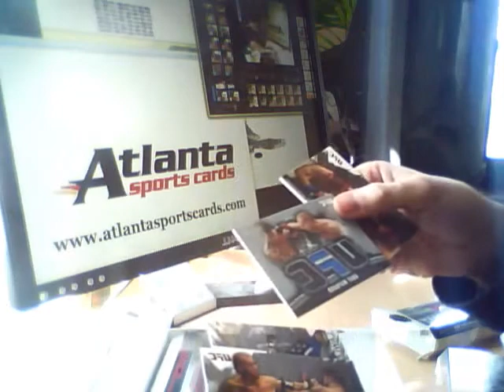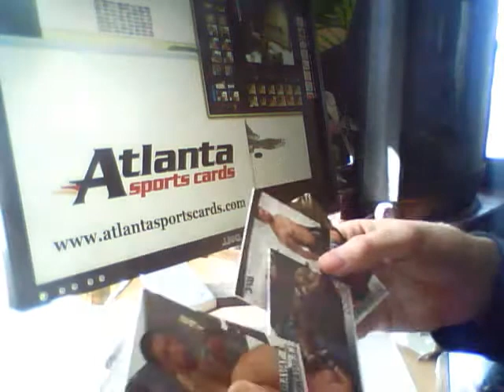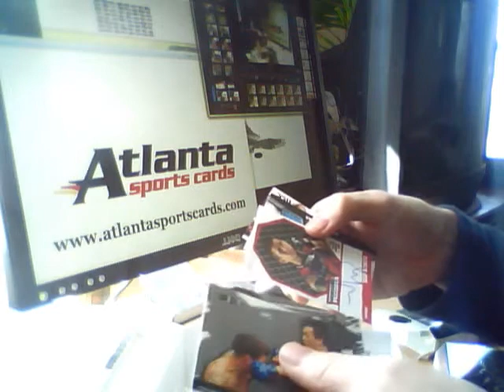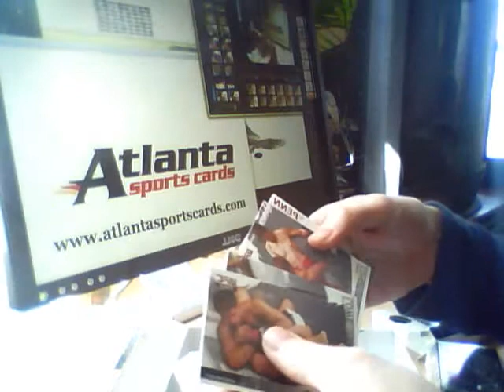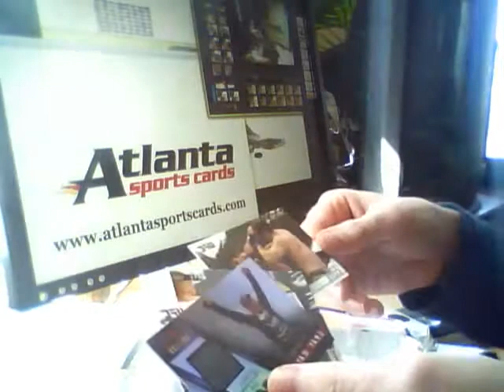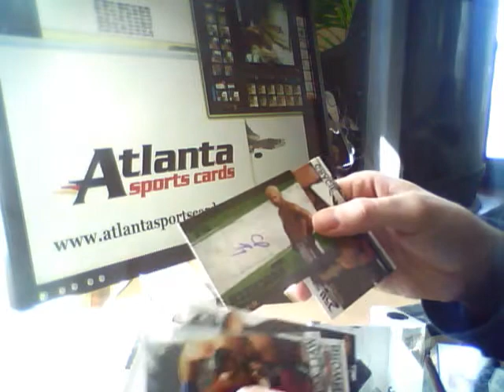Topps UFC Knockout Box Break Break 3/4 KO 2010 2011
Box 3 of 4 from AtlantaSportsCards.com